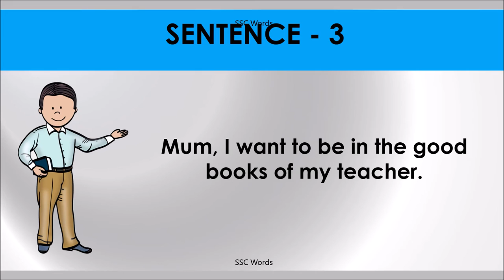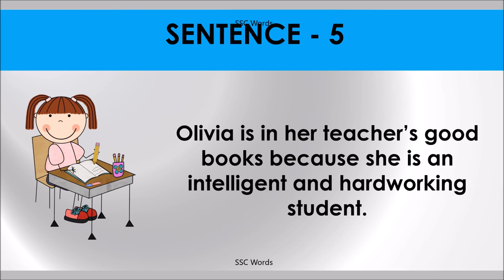IN THE GOOD BOOKS Idiom 1483 # Meaning and five sentences # SSC Words